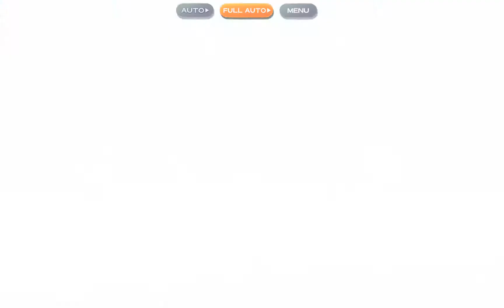Screen Recording 20220509 113529 Touhou LostWord